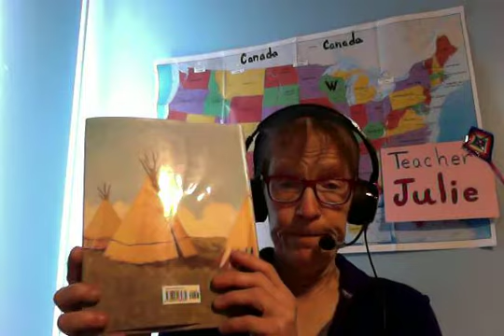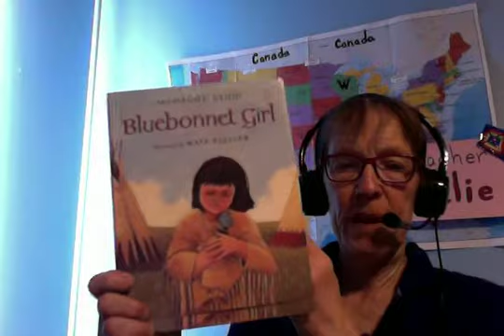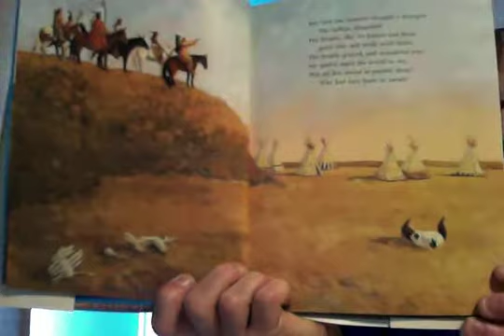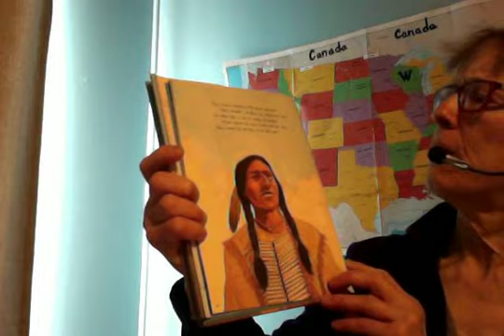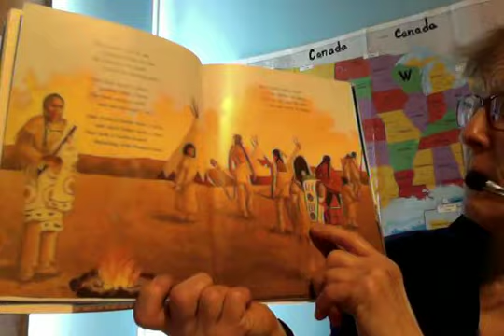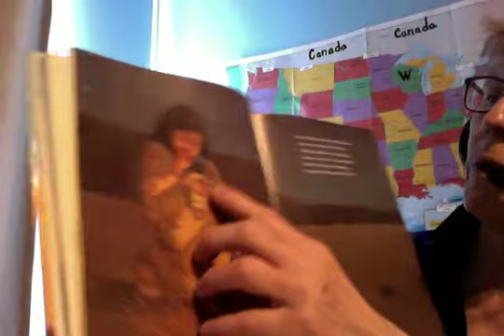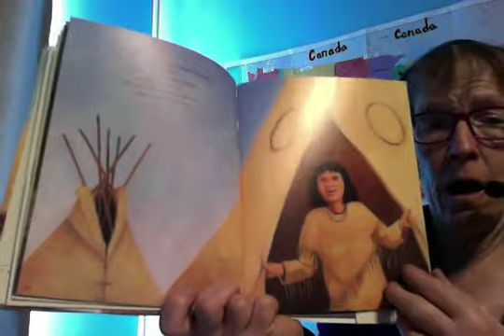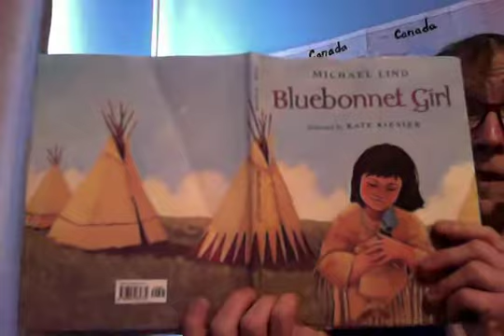Bluebonnet Girl by Michael Lind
What FAVORITE thing would YOU give up in order to heal the world of Corona Virus?!!!  A VERY special story video done for the first grade Native American unit that the second graders can enjoy as well as spring and hope approach!